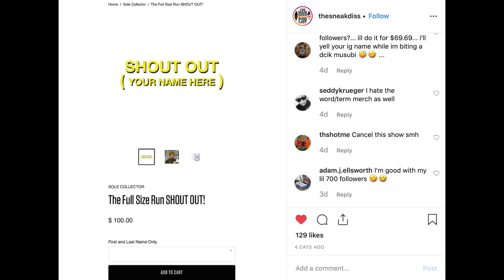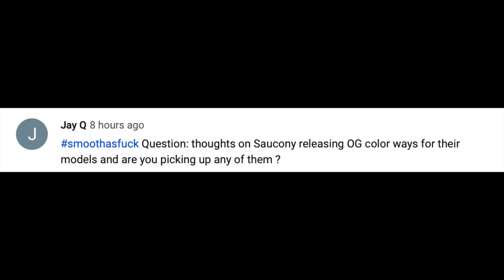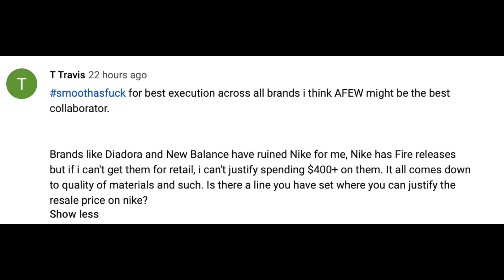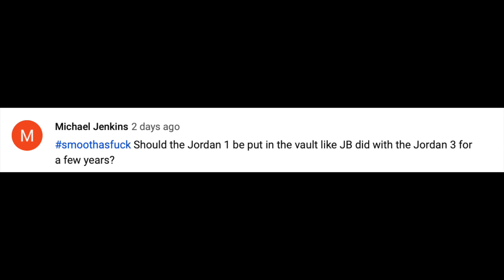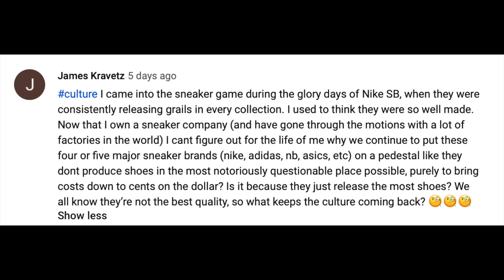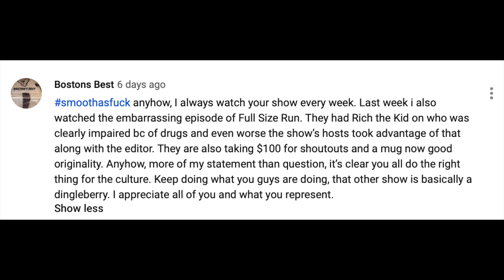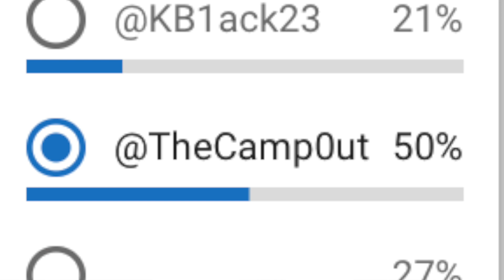The Breakdown Season 4 Episode 14 Weekend in releases, Beyonce to Adidas, FSR 100$ Shout out?!?!?!!?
Happy Birthday Escobar Jr Season

4/5:

Atmos x Nike Air Max 2 Light
$ 160

Reebok Instapump Fury Prototype
$ 200

VANS X DAVID BOWIE

4/6:

Nike KD 12
$ 150

Nike Air Foamposite Pro
$ 220

adidas ZX 4000 4D
$ 350

Air Jordan 14
$ 190

BOIDEGA X NB 997S “ NO DAYYS OFF”

OVERKILLSHOP X ADIDAS ZA10000C “GAME OVERKILL”

Afterthoughts

Beyonce signs to Adidas

Round 2 “La Mazcla” full inventory
Kith London
Viewer Comments

Jay Q
MaallyMall
I'm goochie
BACKSEATBACKSHOTS
joseph Gomez
T Travis
hundred_ stacks
K222SHIT
Michael Jenkins
Elkeor83
Escobar Jr Season
BLK THUNDER
Fly Motives
Grenados
Jake Caldwell
A 8
Mariah Paredes
loganjbaez
SHONUFFx808
Bostons Best
Hater extraordinaire
HungryBee & BillCollektr
Kaff Official
WeRD Customs
Big E
zoonit
Brannon RRMartin
Raf Buddy
Tone's Giblets
Joestun the Great
iterum_